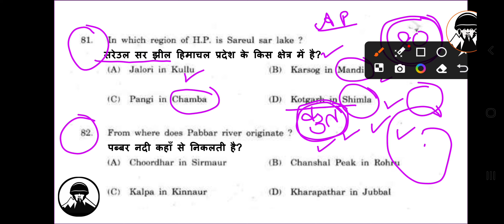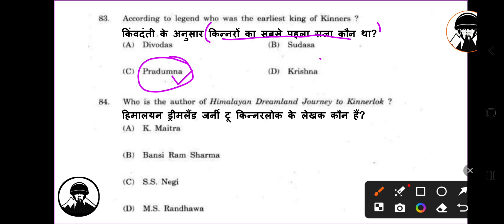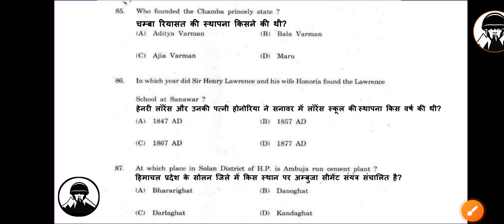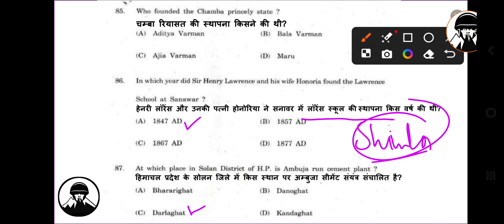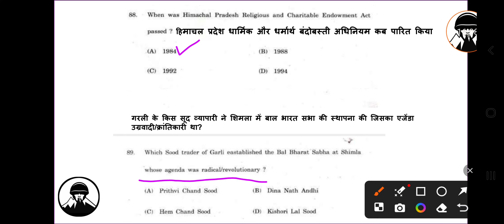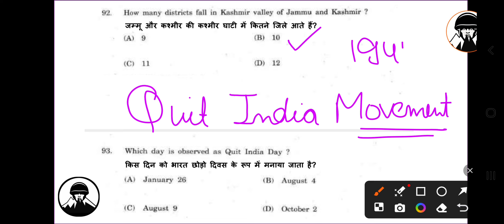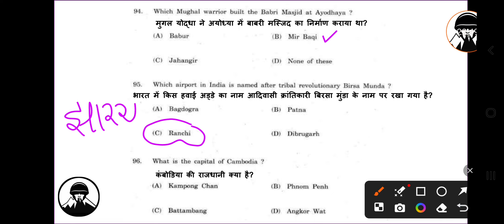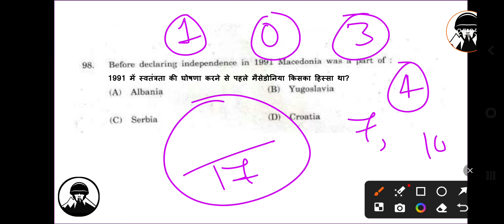HPPSC PYQs | Class- 9 | HP Police Constable Recruitment 2024-25 | HP Police Bharti 2024-25 | HPP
Follow Our Whatsapp Channel For FREE  Study Material 📖 👮🏻‍♂️🎯🇮🇳🔥

hp police notification 2024

hp police update

hp police new update 2024

hp police new notification 2024

hp police news

hp police new syllabus 2024

hp police new rule

hp police new notification

hp police new vacancy 2024

hp police new ground update

hp police new rules 2024

hp police bharti update
hp police previous year question paper in hindi

hp police previous year question paper

hp police preparation 2024

hp police previous year cut off

hp police preparation

hp police previous year question paper 2022

hp police previous question paper

hp police previous year question paper reasoning

hp police previous year question paper in english

hp police previous year paper

hp police tayari

hp police tayari online

hp police ki teyari kese kre

hp police ki taiyari
hp police exam preparation 2024

hp police exam preparation

hp police exam pattern 2024

hp police exam questions

hp police exam syllabus

hp police exam preparation 2023

hp police exam ki taiyari kaise kare

hp police exam ke liye best book

hp police exam english syllabus

hp police mock test 2024-25

hp police english mock test

hp police hindi mock test

hp police reasoning mock test

hp police math mock test

hp police full mock test

hp police bharti 2024 form fill up

hp police bharti 2024 physical test

hp police bharti kab hogi

hp police notification

hp police recruitment update

hp police recruitment 2024 form fill up
hp police update

hp police update 2024

hp police upcoming vacancy

hp police update today

himachal police update

hp police bharti update 2024

hp police constable update

hp police constable salary 2024

hp police constable new update

hp police recruitment new update

hp police recruitment 2024 date

Hp police detailed notification 2024-25, hp police constable full notification 2024, hp police complete notification, hp police notification detailed, HP Police Official Notification Out, HP Police Notification 2024-25, HP Police Bharti 2024-25, hp police constable notification 2024, hp police new recruitment,